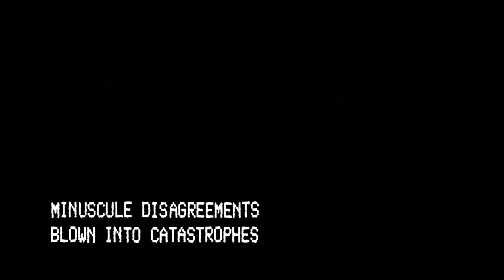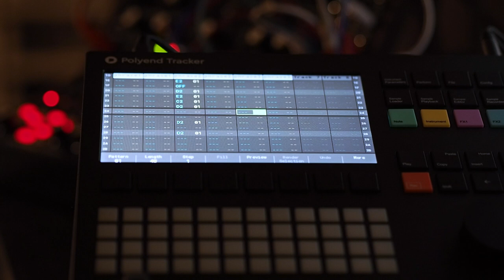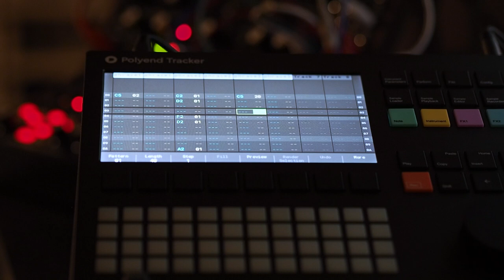Minuscule Disagreements Blown Into Catastrophes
This project is part of Disquiet Junto 0458: Phrase Shift. The idea was to create a composition with three parallel phrases. Each new movement of the song needs to repeat a single phrase and use two entirely new ones.

I did this with the solo Polyend Tracker. The three phrases are:
- a long jazzy piano sample from Loopmasters;
- a built-in wavetable mono synth on the Tracker;
- a basic 10-sample drum kit by Take A Daytrip from the Native Instruments Community Drive pack.